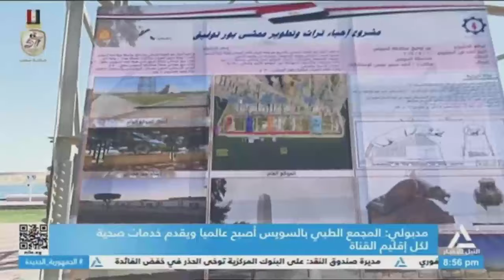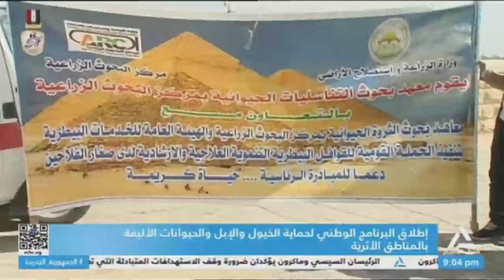نشرة الثامنة مساءً 26/10/2024